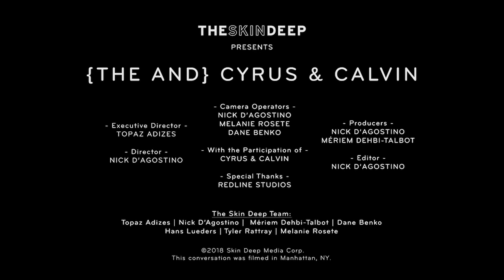Why Did You Adopt Me? | {THE AND} Cyrus & Calvin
Cyrus and Calvin, son and father for 13 years, can’t deny the similarities between them; both coming through broken homes to find a loving family in adoption. Cyrus speaks openly about where he comes from and his new possibilities, while Calvin steps back to admire his family and take the necessary steps to be even closer with his son.

Curious to see how your family members would answer these questions?

Producers | Nick D'Agostino & Mériem Dehbi-Talbot
Cameras | Nick D'Agostino, Ella Harmon, & Melanie Rosete
Editor | Nick D'Agostino
With the Participation of | Cyrus & Calvin